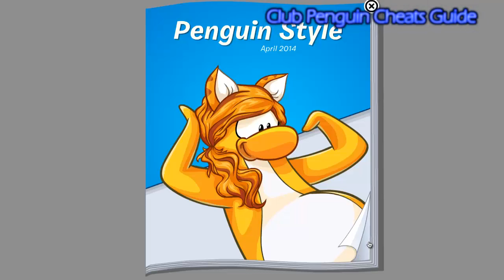Club Penguin- Penguin Style Catalog: April 2014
Club Penguin- Penguin Style Catalog: April 2014 (Presented by: Superpen2345) The new Penguin Style Catalog for the month of April has hit the Clothes Shop with puffle-themed clothes for the Puffle Party.